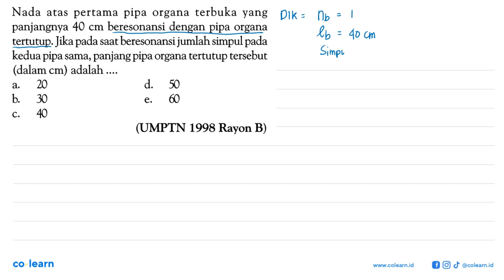Nada atas pertama pipa organa terbuka yang panjangnya 40 cm beresonansi dengan pipa organa tertut...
Nada atas pertama pipa organa terbuka yang panjangnya 40 cm beresonansi dengan pipa organa tertutup. Jika pada saat beresonansi jumlah simpul pada kedua pipa sama, panjang pipa organa tertutup tersebut (dalam cm) adalah (UMPTN 1998 Rayon B)

Topik atau Materi: Fenomena Dawai dan Pipa Organa - Gelombang Bunyi - Gelombang Mekanik - Fisika Kelas 11 SMA -

00:00 : Bedah Soal
01:00 : Konsep, rumus dan pengertian Fenomena Dawai dan Pipa Organa
01:18 : Langkah penyelesaian soal
-1:00 : Jawaban akhir
-1:30 : Penutup